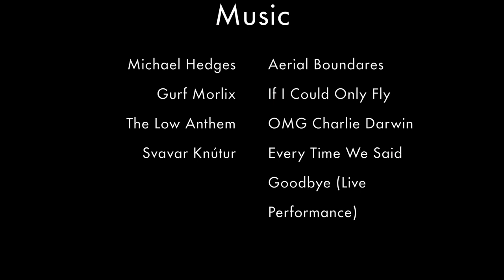Iceland Summit: 2017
Mostly aerial footage around Djúpavík and the West Fjords in Iceland. This was a great trip with a great group of people.